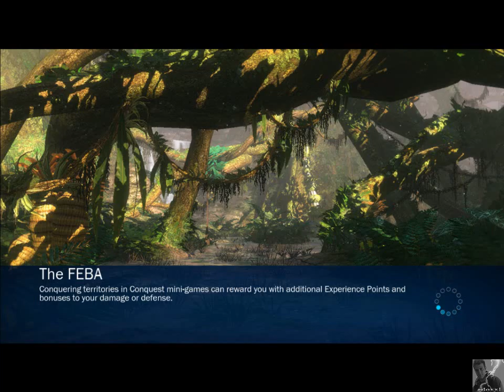Let's Play James cameron avatar HD